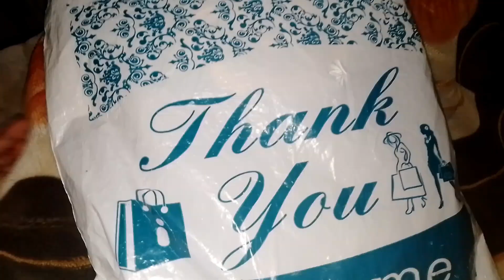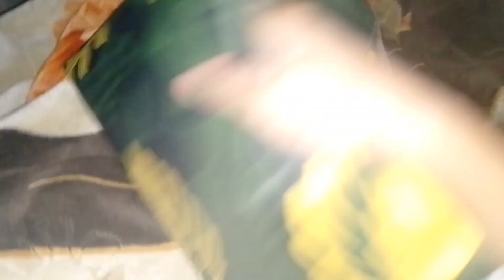Our 5th anniversary 🍰🎉bohat enjoy kea humny🥰